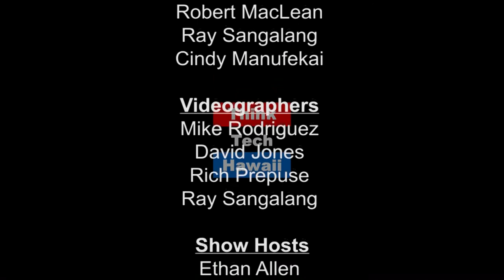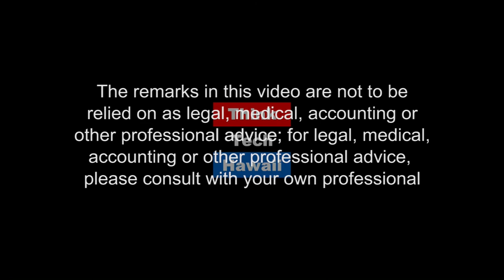Jill and Jake on Opera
Jill Gardner, Soprano, and Jake Gardner, Baritone appear on Taking us Forward to talk about the many roles they have sung for Hawaii Opera Theatre (HOT) and the quality of opera in Hawaii.